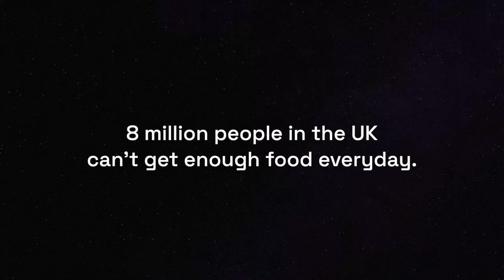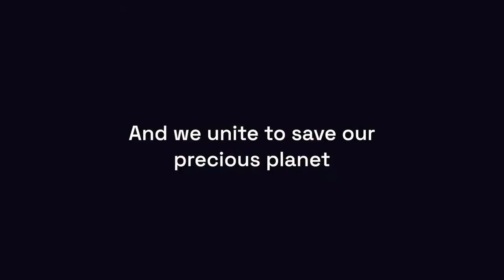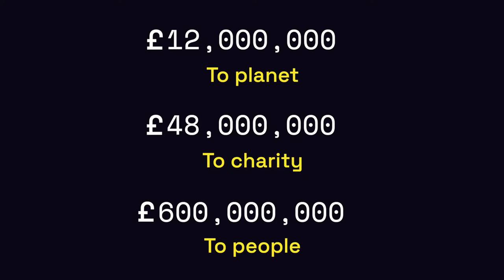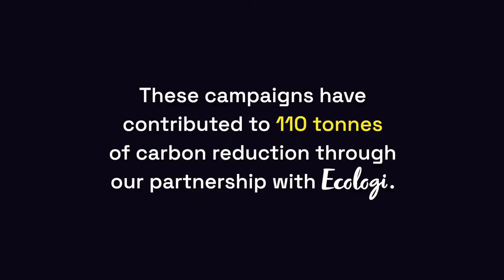WeAre8 - Social media for a better world. 🌍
📲 Download the WeAre8 app today!